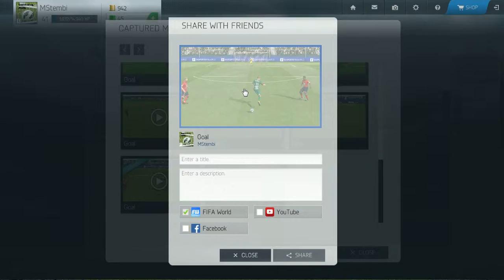Best goal of the week #1 - Stanislav Šesták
Stanislav Šesták goal.
Goal rating: 3 of 5 (3 - good)